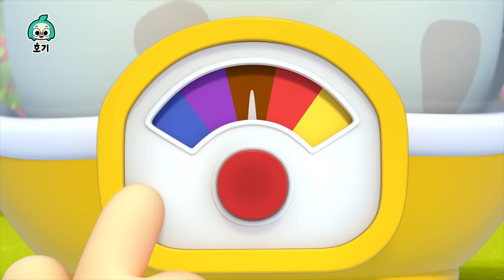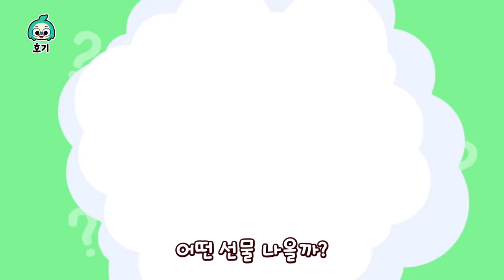알록달록 공룡과 미끄럼틀 색깔놀이🌈 | 호기와 색깔놀이 | +모음집 | 아기 색깔 배우기 | 호기! 핑크퐁 - 놀면서 배워요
으악, 티라노사우루스다! 무시무시한 티라노사우루스가 호기를 쫓아와요! 티라노사우루스를 피해 달리면서 색깔 통나무를 넘으면, 호기가 알록달록하게 변신해요!

00:00:05 알록달록 공룡 레이스와 색깔놀이
00:02:51 알록달록 공룡과 색깔놀이
00:05:58 알록달록 해적 미끄럼틀과 색깔놀이
00:08:59 알록달록 볼풀장과 색깔놀이
00:12:13 알록달록 서프라이즈 에그
00:14:46 주유소와 색깔놀이
00:17:44 알록달록 자동차와 색깔놀이
00:20:57 세차와 색깔놀이
00:24:09 롤러코스터와 색깔놀이
00:27:07 알록달록 팝콘과 색깔놀이